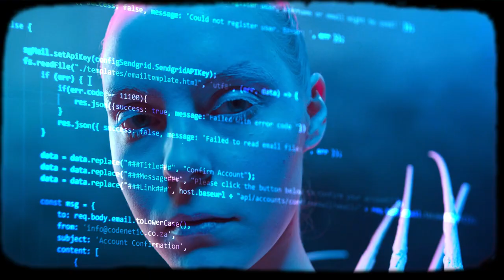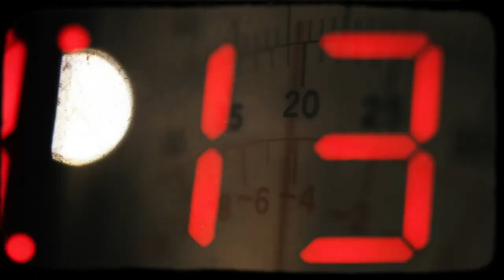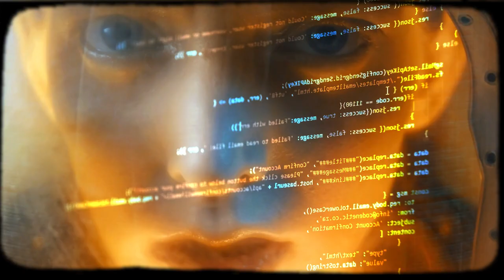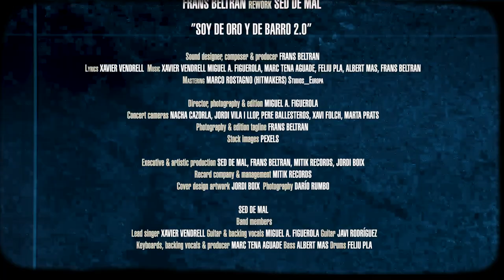SOY DE ORO Y DE BARRO 2.0 (SED DE MAL Rework FRANS BELTRAN)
- Dirección, edición y realización de video y fotografía: Miguel A. Figuerola
- Diseño sonoro, arreglos, composición y producción musical (rework): Frans Beltran
- Masterización: Marco Rostagno (Hitmakers Studio)
- Grabación, realización y mezcla: Crosbittz Studio (Barcelona)
- Letra: Xavier Vendrell
- Música: Xavier Vendrell, Miguel Figuerola, Marc Tena, Feliu Pla, Albert Mas, Frans Beltran.
- Imágenes stock: Pexels
- Discográfica: Mitik Records